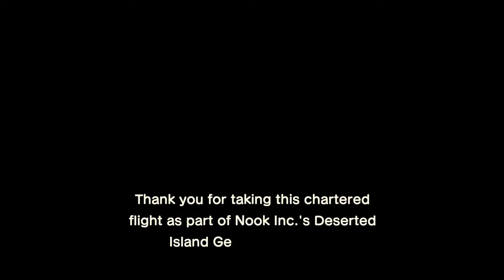The Animals are Crossing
I tried Animal Crossing this time; let me know if you liked it. Chargers will be next do not fear (not that you did). Thanks for doing whatever you do.